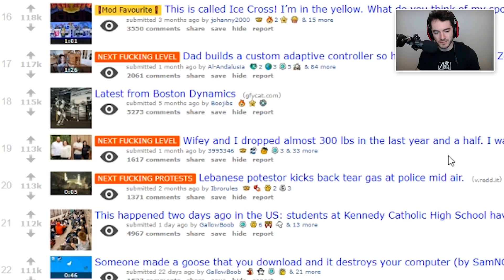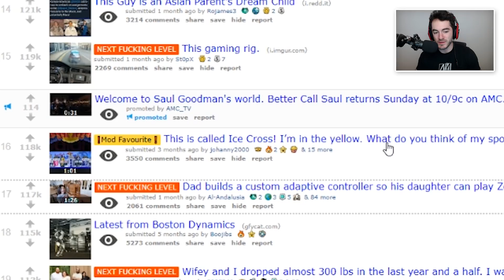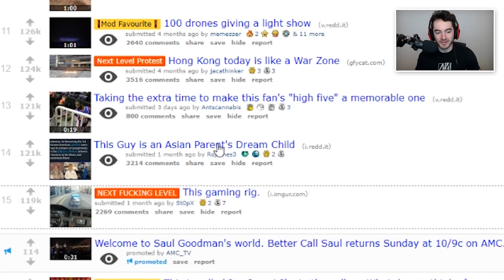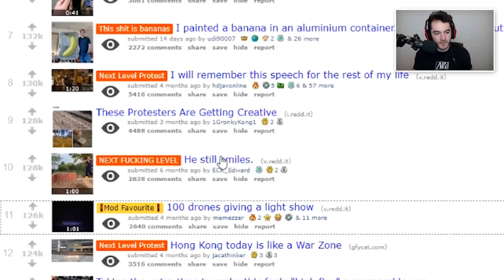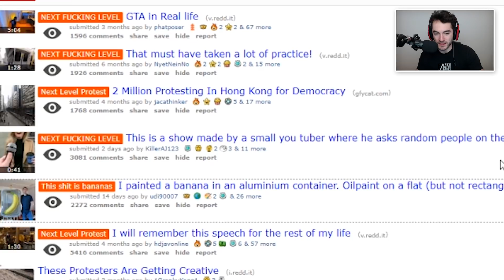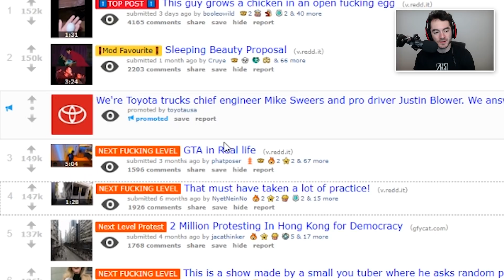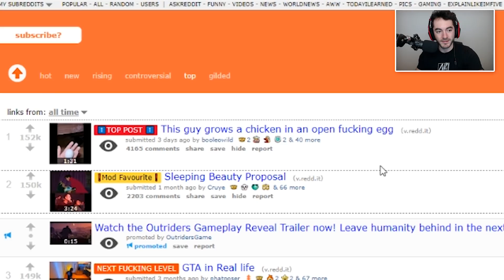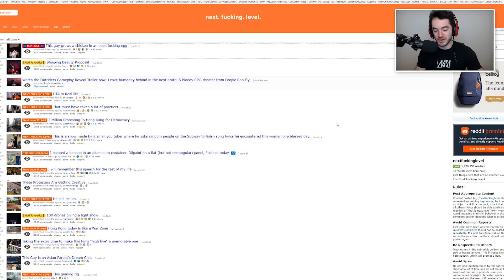This Painting Is Blowing My Mind (Next Level #1)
Here at Next Forking Level I look at how not talented I am in comparison to other people.

Outro Music
Vyanzz - U and Me